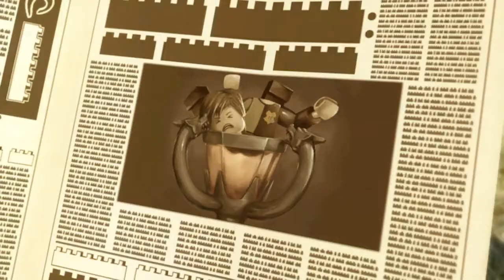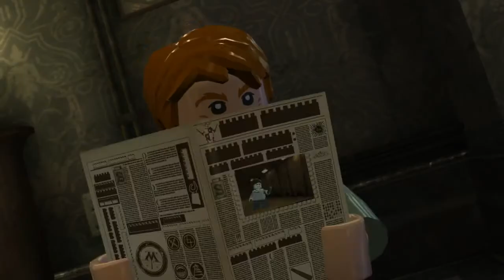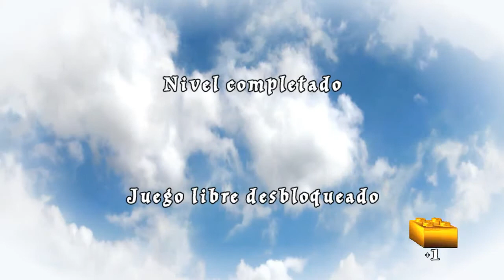Lego Harry Potter 2 (Años 5-7) PC - PART 1 - Tiempos Oscuros